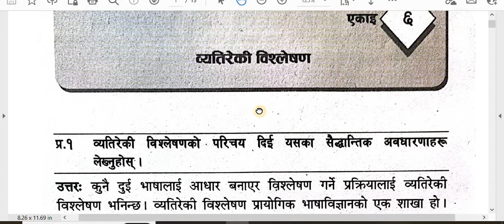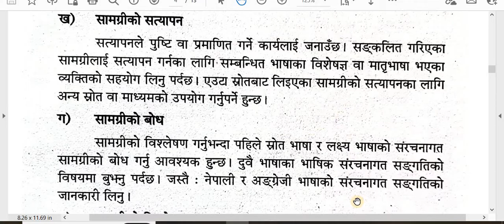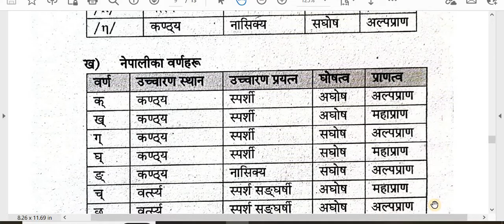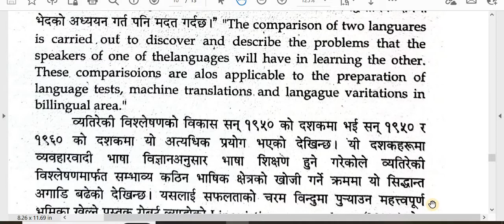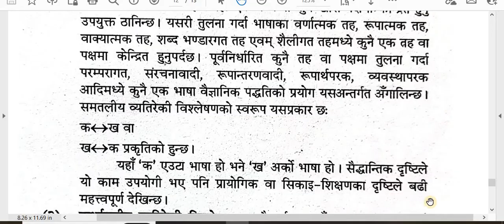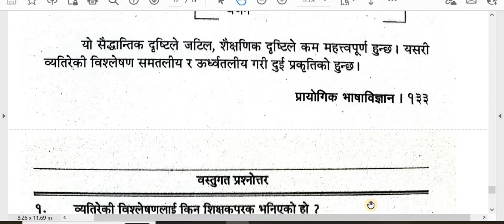व्यतिरेकी विश्लेषण/ एकाइ-६/प्रायोगिक भाषाविज्ञान/B.Ed. 3rd Year/ /9 Questions Solution-6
'My Education'

Subject: प्रायोगिक भाषाविज्ञान
एकाइ-६ व्यतिरेकी विश्लेषण
Video: 9 Questions Solution
Sub. Code- 433